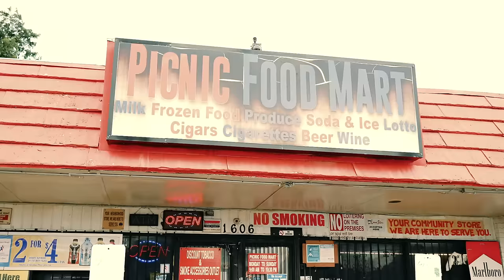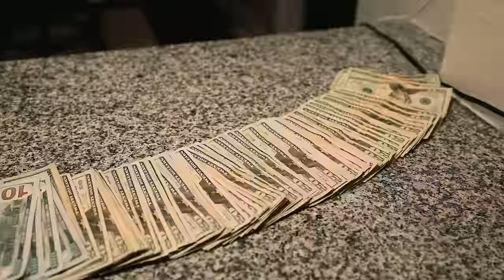YOUNG MIKE - SAUCE FREESTYLE (OFFICIAL MUSIC VIDEO)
SAUCE FREESTYLE LYRICS, CHORSE : EVER BEEN BROKE EVER BEEN ROBBED BY THE ONES THATS CLOSE EVER BEEN DONE WRONG SAME MOM CANT EVEN CALL YOU MY BRO WHERE TF DID MY FEELING JUST GO SIPPIN ON LEAN GOT ME MOVING SO SLOW BUT MY MONEY BE FAST SO I CANT DO BOTH MEMBER HADA STRETCH OUT A NICK TO A BOWL ONLY 15 WHEN I JUMPED OFF THE PORCH VERSE : SEEN MOMMA STRUGGLE HADA HUSTLE GET SOME MOE TURN NONE TO SOME I WAS TIRED BEING POE LOTTA DIRTY MONEY WHEN YOU CLEAN OFF A LOAD HADA GO STACK THE BREAD LIKE A MF LOAF NEVER EVER GOING BACK BROKE NEVER EVER DID LOSE HOPE IF I TAKE A L THEN IMA TAKE NOTES LIKE LOOK ALL THAT SHYT THAT I WROTE THIS FOR THE DAYS IN THE RAIN GETTING SOAKED FEEL LIKE I JUST NEED ME A BOAT THIS FOR THE DAYS WHERE THIS SHYT GOT COLD FEEL LIKE I JUST NEED ME A COAT I WAS JUST ONLY LIKE 9 YEARS OLD FOUND OUT THAT MY MOMMA ON COKE FEW YEARS LATER IM ALL BOUT MY PAPER I DOUBLE UP TRIPLE UP 4 WOW I WAS LIKE 16 KID WITH A BIG DREAM NOW MY POCKETS ON SWOLE CHOSE FEEL LIKE IM CHOSE GOTTA MOVE WITH THE HEAT CUS MY HEART IS SO COLD NO KNOW IM STILL YOUNG BUT IM FEELING SO OLD ONCE I SHOW HIM THE GUN HE GONE FOLD MEMEBR WE WOULD ROCK FAKE SHYT NOW WE JUST ROCKING THESE DIAMONDS AND GOLD ... CHORSE : EVER BEEN BROKE EVER BEEN ROBBED BY THE ONES THATS CLOSE EVER BEEN DONE WRONG SAME MOM CANT EVEN CALL YOU MY BRO WHERE TF DID MY FEELING JUST GO SIPPIN ON LEAN GOT ME MOVING SO SLOW BUT MY MONEY BE FAST SO I CANT DO BOTH MEMBER HADA STRETCH OUT A NICK TO A BOWL ONLY 15 WHEN I JUMPED OFF THE PORCH